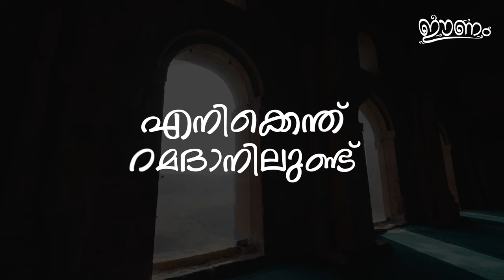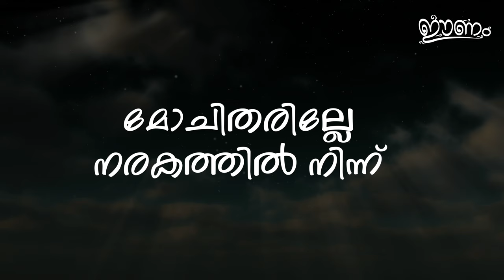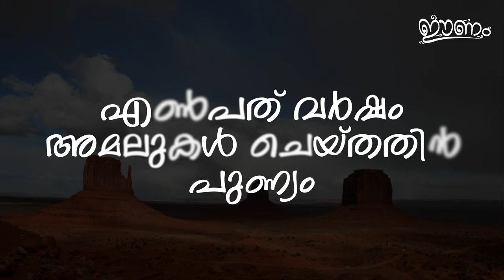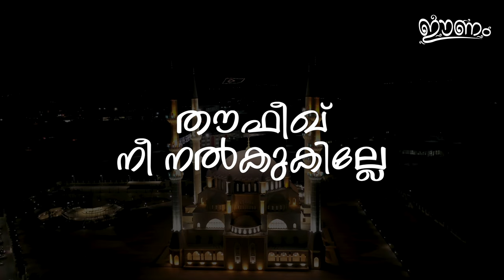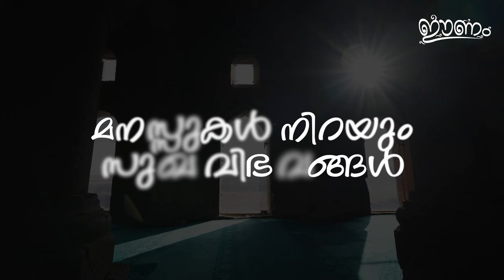Akalunnu Ramadan Doore | Eenam | Haris bin Saleem | Hisham Angadippuram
Lyrics : Haris bin Saleem
Vocals : Hisham Angadippuram
Tune : Mansoor Kilinakkode & Dr. Shahbas K Abbas

അകലുന്നു റമദാനും ദൂരേ
അകലുന്നു റഹ്മത്തും ദൂരേ
അറിയില്ല എനിക്കെൻ്റെ റബ്ബേ
എനിക്കെന്ത് റമദാനിലുണ്ട്..

മൂന്നൂറു നോമ്പിൻ പ്രതിഫമില്ലേ
മുപ്പത് നോമ്പുകൾക്കായി
ഇമാമിൻ കൂടെ തറാവീഹ് നിന്നാൽ
ഒരു രാവിൻ നമസ്കാരമായി..

പദമൊന്നിനില്ലേ പ്രതിഫലം പത്ത്
ഖതം ഒന്ന് നമുക്ക് തീർക്കുക വേണ്ടേ
മോചിതരില്ലേ നരകത്തിൽ നിന്ന്
അവരിലും ഞങ്ങളെ ചേർക്കണേ നാഥാ..

പട്ടിണി പാവങ്ങളുടെ വിശപ്പ് ഞാനറിഞ്ഞു
കൊടുക്കണ്ടേ കണക്കറ്റ് ഞാനും
മദീനത്തെ ദരിദ്രരിൽ ഒരാളായ റസൂലുള്ള
കൊടുത്തത് കണക്കില്ലാതല്ലേ..

എൺപത് വർഷം അമലുകൾ ചെയ്തതിൻ പുണ്യം
ഒരു രാവ് കൊണ്ടല്ലേ തന്നൂ
അത് നഷ്ടപ്പെടാതെന്നെ ഖദ്റിൻ്റെ രാവിൽ
ഒരുപാട് പുണ്യത്തിലാക്ക് നാഥാ..

അവസാന പത്തിൽ മസ്ജിദിൽ കഴിയാൻ
തൗഫീഖ് നീ നൽകുകില്ലേ
അറിയാതെ ചെയ്ത പാപങ്ങളെല്ലാം പൊറുക്കും ദിനങ്ങളിതല്ലേ..

മനുഷ്യരും കല്ലും എരിയുന്ന നരകം
 അകറ്റണേ കരുണാമയനേ
 മനസ്സുകൾ നിറയും സുഖ വിഭവങ്ങൾ
നിറഞ്ഞുള്ള സ്വർഗ്ഗം തരണേ..